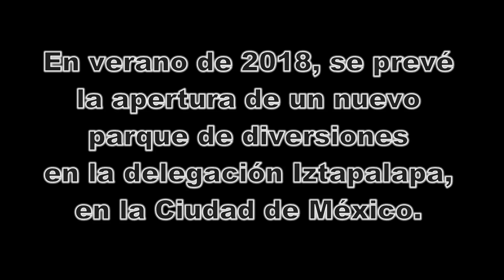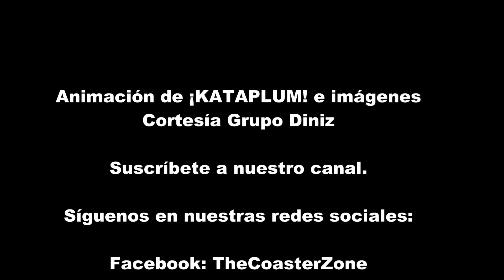KATAPLUM - Las atracciones del nuevo parque en CDMX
En verano de 2018, se prevé que se inaugure un nuevo parque de diversiones en la delegación Iztapalapa. Se encontrará en la cima de el centro comercial Las Antenas, cerca del cruce de Periférico y Av. Tláhuac.